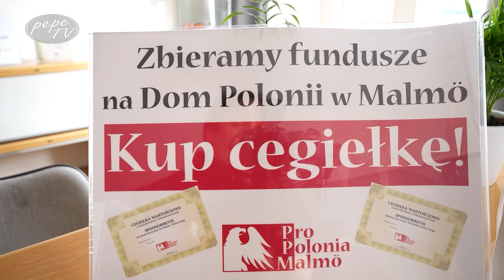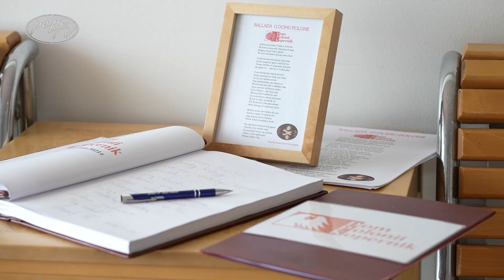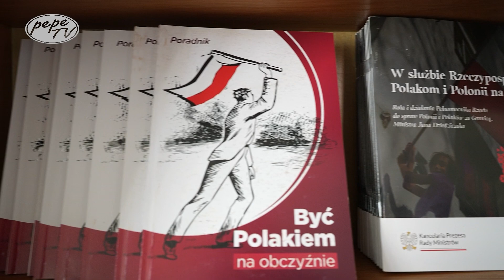Pepe Info "Dom Polonii 'Kopernik' - Nowe Centrum Polskiej Społeczności w Malmö"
"Dom Polonii 'Kopernik' - Nowe Centrum Polskiej Społeczności w Malmö" przenosi widzów do Malmö, Szwecja, gdzie właśnie otwarto historyczny Dom Polonii "Kopernik". To wyjątkowe wydarzenie było możliwe dzięki wieloletnim wysiłkom i determinacji setek osób oraz wsparciu kluczowych organizacji, takich jak Stowarzyszenie "Zrzeszenie Organizacji Polonijnych w Szwecji (ZOP)" i "Związek PRO Polonia Malmö", a także licznych członków, sponsorów i sympatyków tego ambitnego przedsięwzięcia.

W programie odwiedzimy to nowe centrum kultury, nauki i integracji dla Polonii szwedzkiej, zlokalizowane w budynku przy Agnesfridsvägen 183 A. Poznamy historię Domu Polonii "Kopernik" oraz jego znaczenie dla polskiej społeczności w Skanii. Spotkamy się z ważnymi postaciami, takimi jak prezes ZOP, Teresa Sygnarek, wiceprezes Związku PRO Polonia Malmö, Malwina Mikułka, i konsul RP w Sztokholmie, Maciej Zamościk, którzy uczestniczyli w uroczystości otwarcia.

Ten program to hołd dla trudu i zaangażowania, jakie włożono w stworzenie tego miejsca, które ma służyć jako centrum spotkań, kultury, edukacji i integracji dla Polonii w Szwecji.

OtwarcieHistoriiPepeTV Telewizja Polonijna Na Świecie